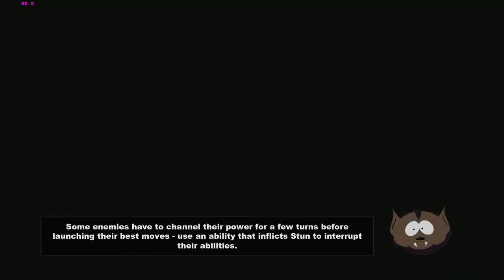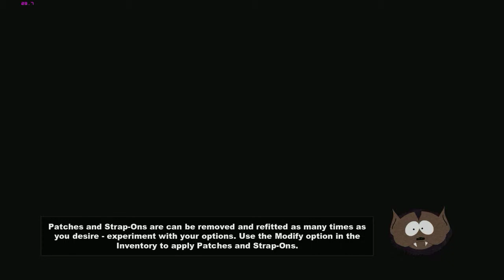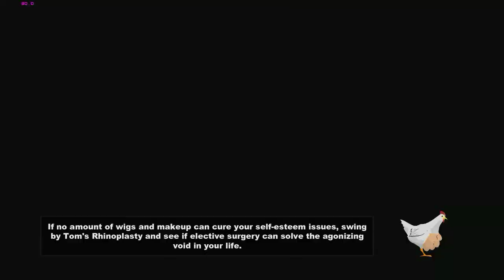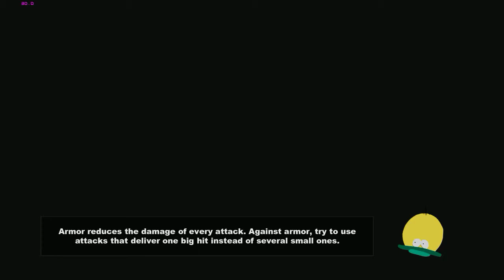South Park The Stick Of Truth